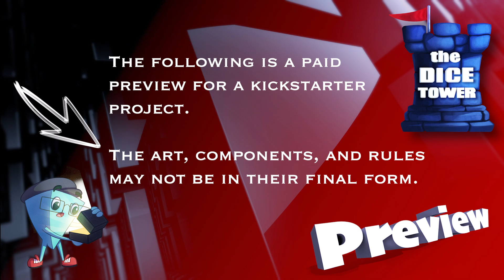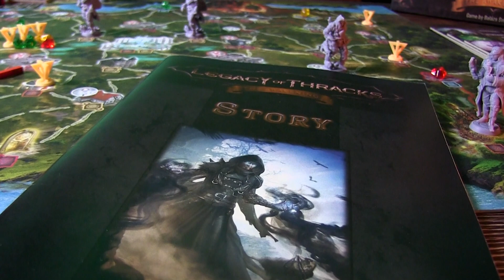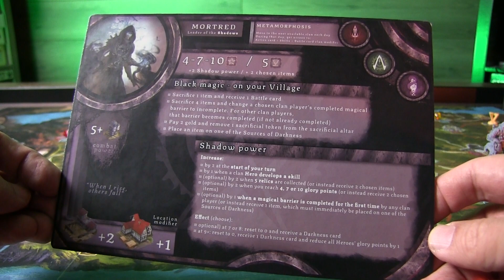Legacy of Thracks - DT Preview with Mark Streed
This is a Dice Tower Paid Preview.

Mark takes a look at "Legacy of Thracks".

Legacy of Thracks - The Awakening is an Euro-Ameri hybrid, competitive, epic fantasy game with unique semi-coop elements.  You control one of the clan Heroes (Warrior, Mage, Engineer) and your goal is to reach the legendary city of Dimara in 9 days, otherwise, the Shadows fulfill their destiny and destroy the world. Or control the Shadow Hero, and prevent the others from entering Dimara. Besides your Hero, there are Lost Souls, who you can control. But be careful because other players can move them too.

0:31 Overview
1:40 The world
3:25 Resources
4:48 Action overview
7:34 In summary